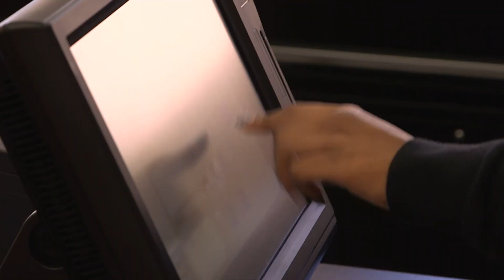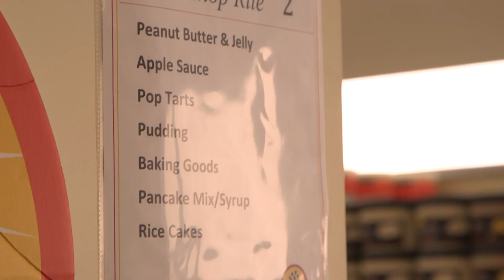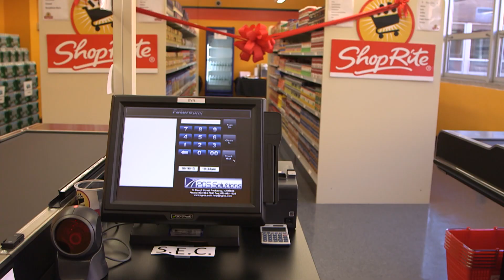Ribbon Cutting Ceremony for the Edison High School Supermarket Careers Program